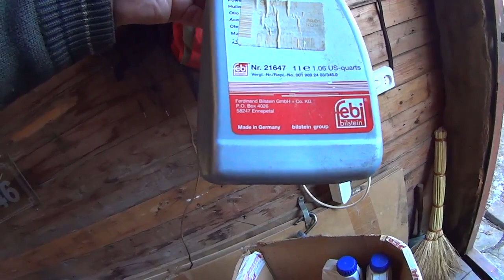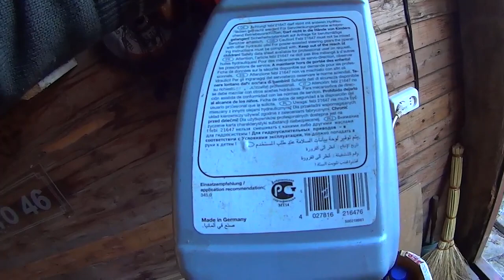Химия Teroson #2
ссылка на первую часть про Тиросон